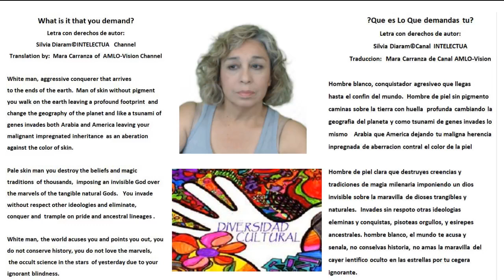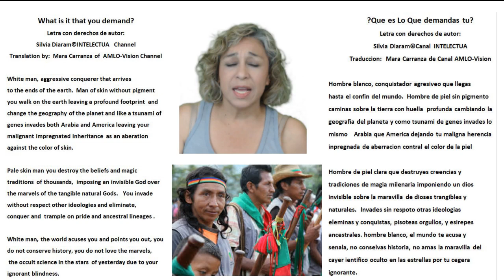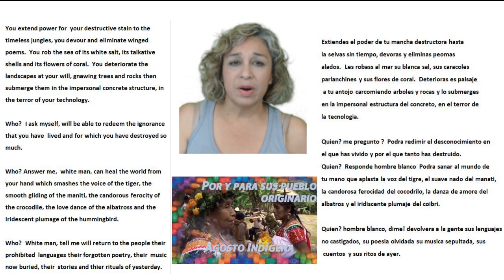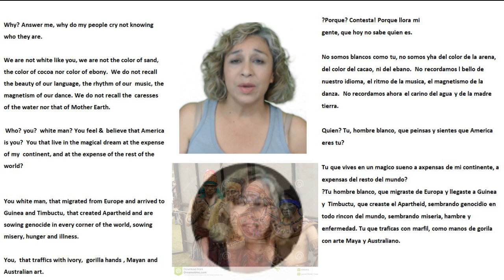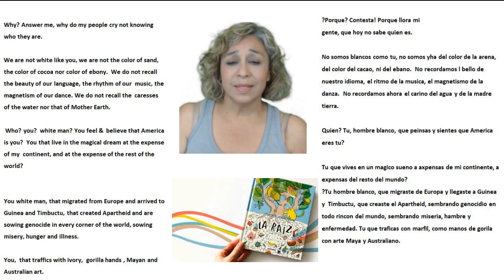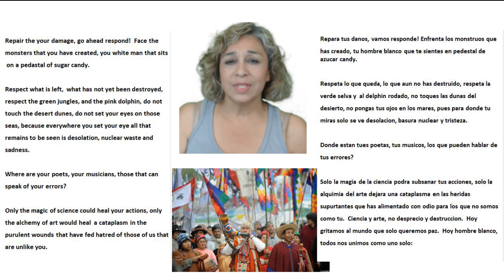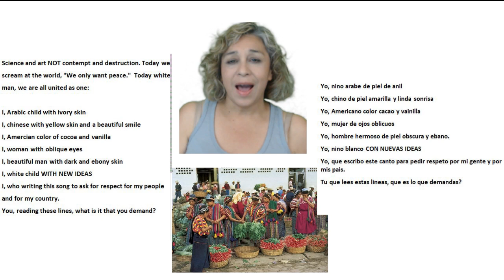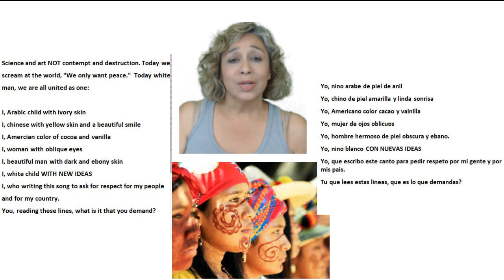AMLO-Vision Mara Carranza Poem by Intelectua Silvia Diaram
This is a poem written and published by Silvia Diaram of INTELECTUA channel.  I translated it for her, it is about the plight of the indigenous people of the world.